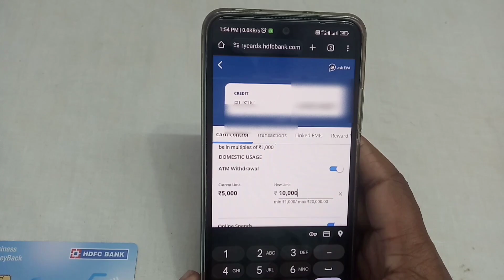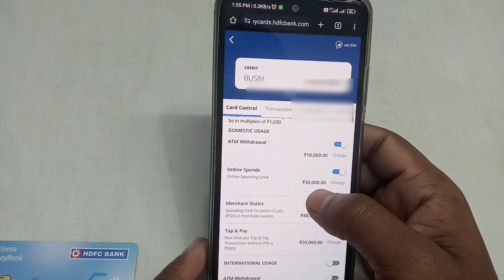Hdfc credit card ka Transaction cantrol kaise karen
hdfc bank

Hdfc credit card transaction cantrol
hdfc credit card apply 2023
hdfc credit card apply online 2023
how to apply hdfc credit card onlinehdfc credit card apply without income proof
hdfc credit card apply without account
hdfc credit card apply process
hdfc bank credit card apply online
hdfc bank credit card apply 2023
Hdfc credit ka online transaction cantrol kaise hairen